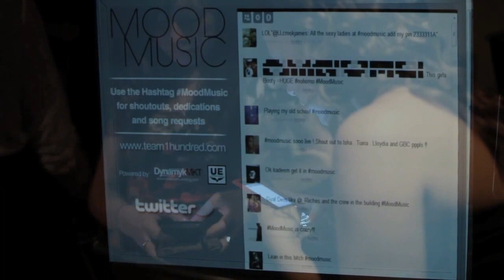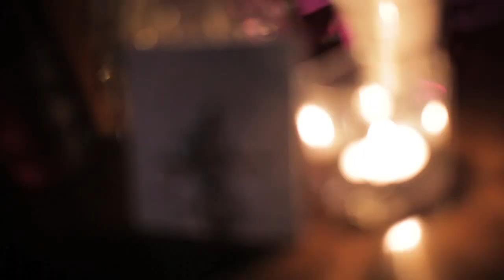MOOD MUSIC | The 2nd Annual Spring Dates ♥ Summer Dresses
The Spring Dates ♥ Summer Dresses edition of Toronto's #1 event series!

Over 1000 beautiful people inside 6 Degrees night club, the event reached capacity at 12:30. Featuring music by DJ Spoonz + Black Reaction, hosted by JIG of Team1Hundred!

Upcoming Editions at 6 Degrees:
Saturday July 16th 2011
Saturday September 17 2011 - The Three Year Anniversary